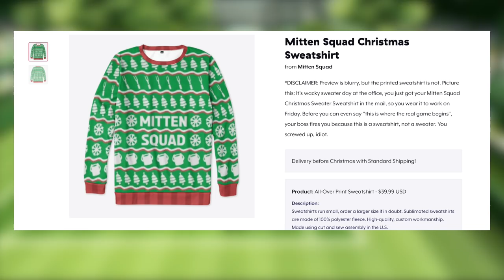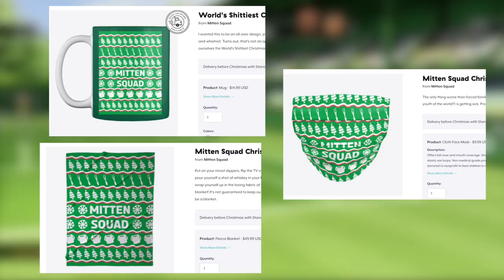Mitten Squad VS Wii Sports: Dawn of the Real Game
As the prophecy foretold several days ago when I literally told you what I was gonna do, this is the version of my "Can You Beat Every Wii Sport At The Same Time" video with live-commentary. Whether it's entertaining or not remains to be seen, but it's definitely a video. Also, nothing could be done about the background noise, I used the best audio available. This is... Mitten Squad VS Wii Sports: Dawn Of The Real Game.

Mitten Squad Discord link: Mitten.Land